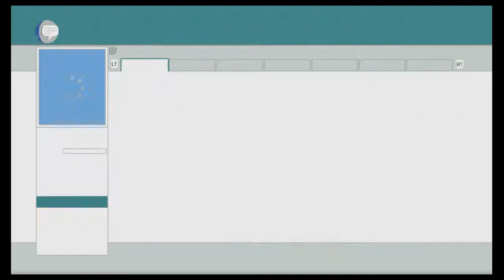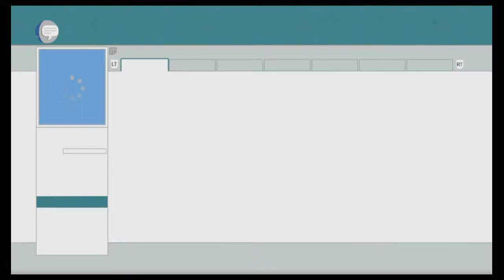South Park The Stick Of Truth #20 (Craig Boss Fight)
*I claim no ownership to this game! Ownership belongs to Obsidian Entertainment & Ubisoft!*

Welcome to part twenty of my South Park The Stick Of Truth playthrough.
In this series I shall be focusing on the main story (maybe with a few side missions thrown in).
I'm a huge fan of this game and it's very rare these days that games like this stay true to the
highly popular television show.

I hope you'll enjoy the playthrough as much as I will.
TMG :)